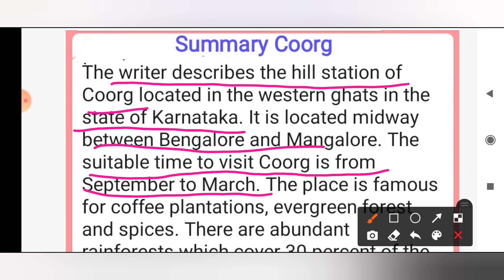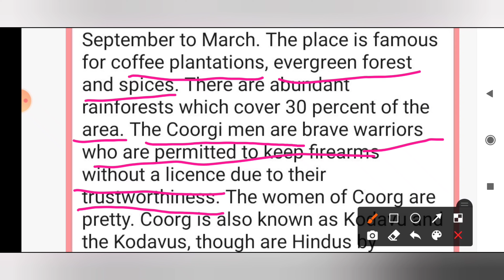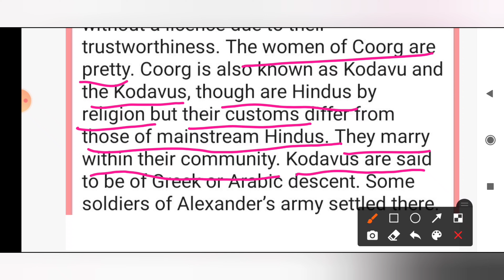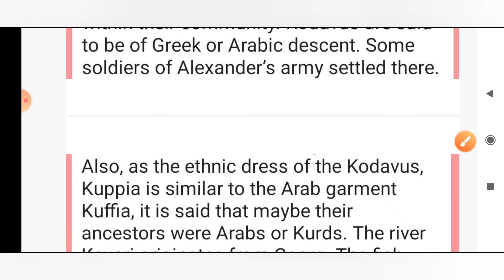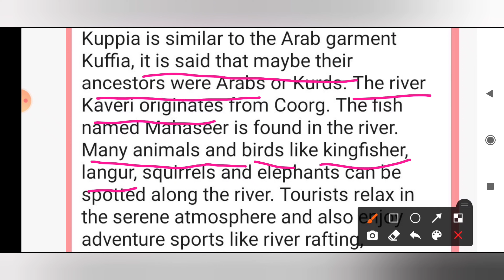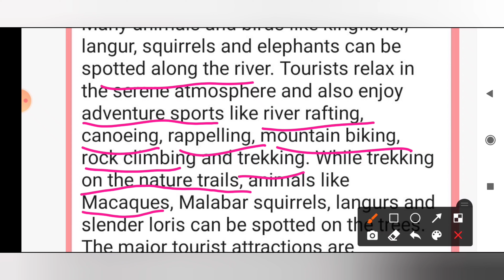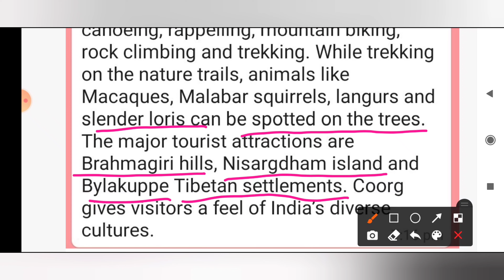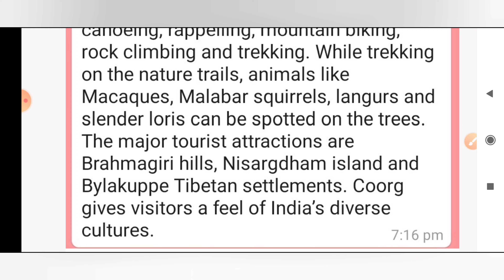Lesson :- 7 Part 2 (His First Flight) Class 10 th The Glimphse of India ( Coorg ) Detailed Summary